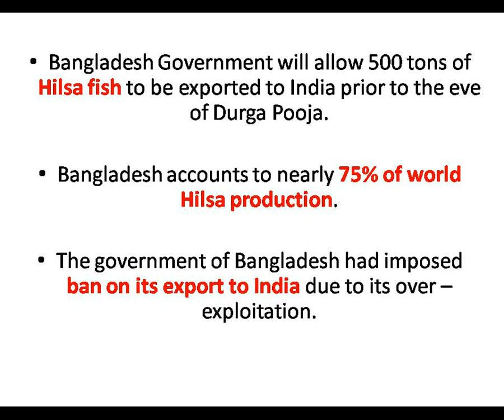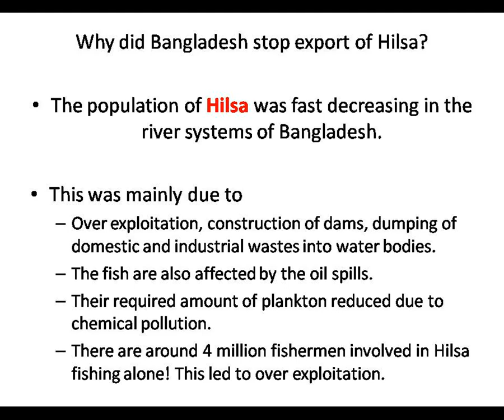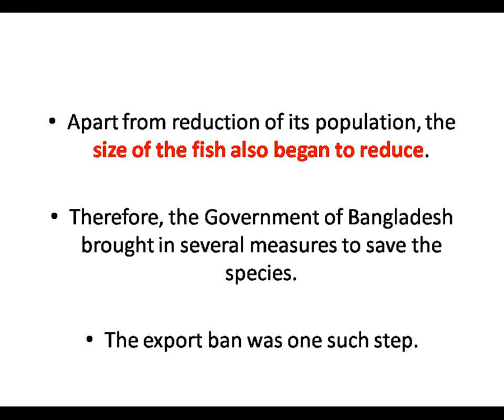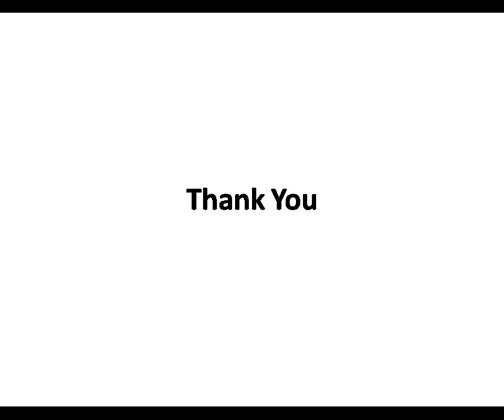Bangladesh lifts Ban on Hilsa Fish export to India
Bangladesh Government will allow 500 tons of Hilsa fish to be exported to India prior to the eve of Durga Pooja.

Bangladesh accounts to nearly 75% of world Hilsa production.

The government of Bangladesh had imposed ban on its export to India due to its over – exploitation.